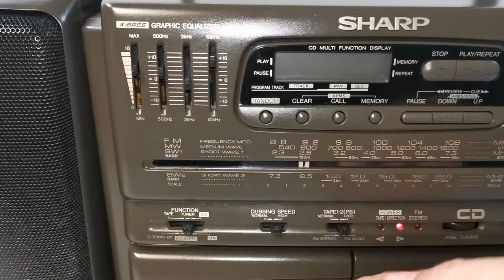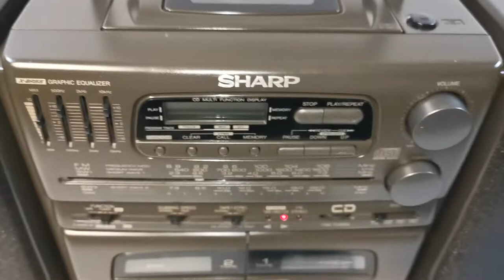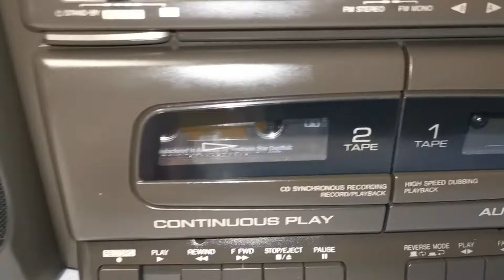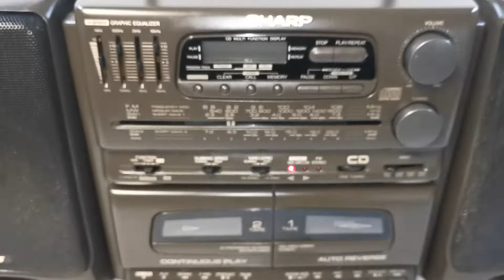SHARP GX-CD555Z Portable Stereo CD Cassette Radio Boombox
Selling this SHARP GX-CD555Z Portable Stereo CD Cassette Radio Boombox. Sounds great (X-Bass Graphic Equalizer), radio and both cassette decks player are working (except Tape 2 FFW RW not working). Clean battery terminals, CD player is not working and the open close button not working. Photos is the actual item and shows the condition of it. You are welcome to inspect the item and please ask all questions before buying, it will be sold as is. Thank you.

Product Information:
Brand: Sharp
Model: GX-CD555Z
Era: 1990s
Type: Portable Stereo Component System with Compact Disc Player
Tuner: 4 Band AM FM SW1 SW2 Band
Double Cassette Decks
X-Bass Graphic Equalizer
CD Output (RCA)
Headphone Output
Detachable Speakers